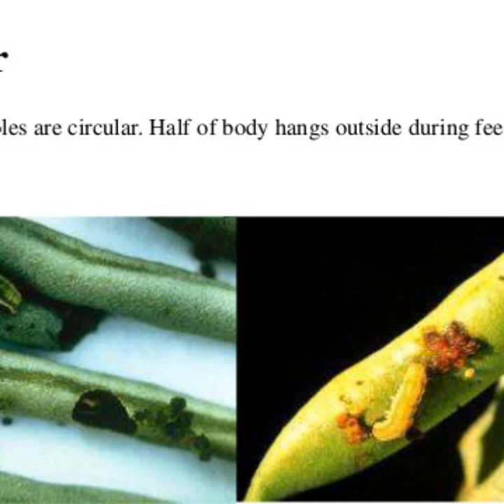symptoms of bean pod borer on french beans,garden beans,garden peas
Ideas realization ,awareness, encouragement, push and demonstrations of how to go about sustaining our livelihoods on earth requires guidance. It is my desire to reach the world with creative ideas and innovations join me and subscribe into my youtube channel @ solution from extensionist, turn on notification button so that you dont miss any time I upload the video